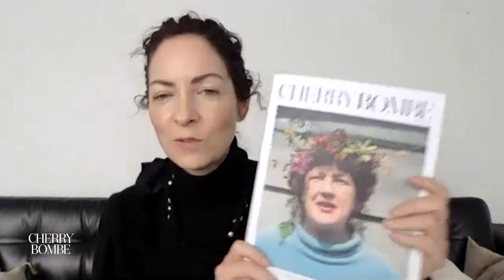Jacques Pépin and Angie Mar Talk Cooking and Julia Child, Plus a Bourguignon Demo!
A conversation and demo from The Julia Jubilee, Cherry Bombe's virtual celebration of the life and legacy of Julia Child, April 2021.

The legendary Chef Jacques Pépin was Julia Child’s dear friend and co-host on "Jacques & Julia Cooking at Home." He joined Les Trois Chevaux chef and proprietor Angie Mar for a dynamic conversation and a demo on how to make oxtail bourguignon. Watch as Angie prepared her take on the classic French beef stew and asked Jacques about his time filming and cooking with Julia, his culinary life, and his Jacques Pépin Foundation. Introduced by Cherry Bombe founder Kerry Diamond.

Don't miss the latest issue of Cherry Bombe magazine, No. 16: The Julia Child Issue.